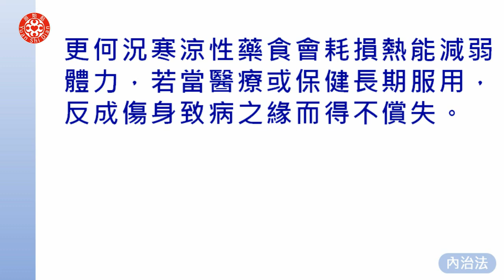2020澳門講座 五、醫療與保健(二)